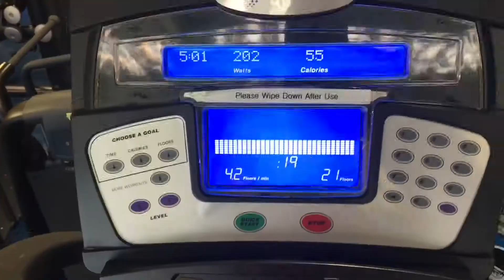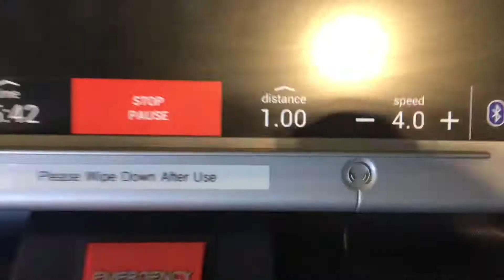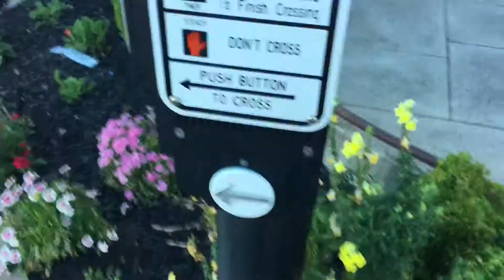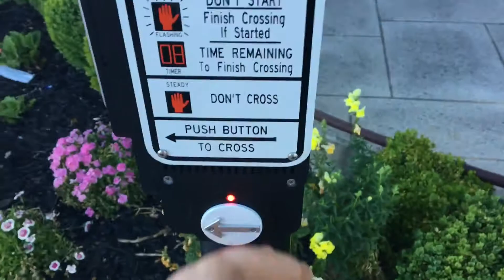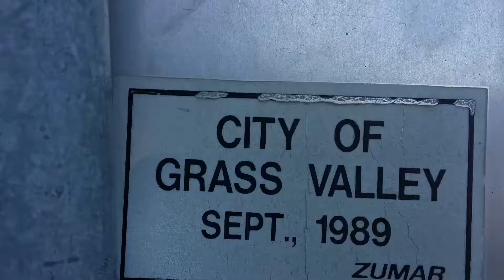Only the backroads